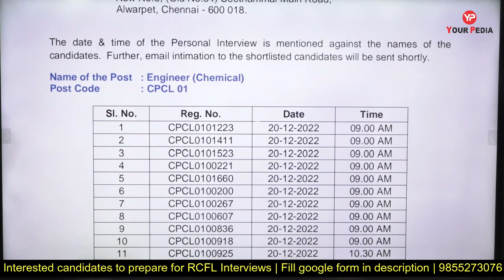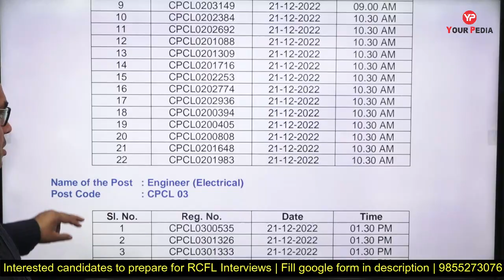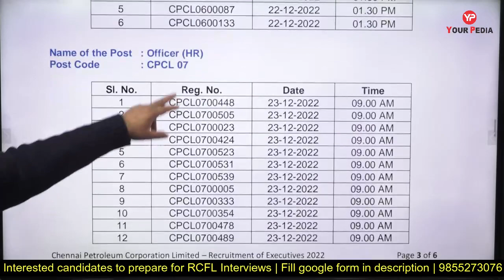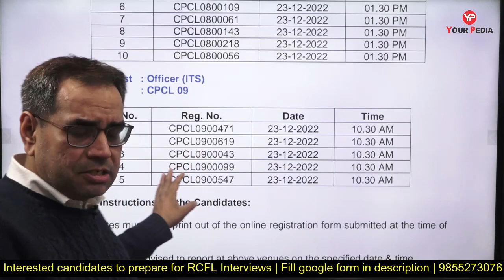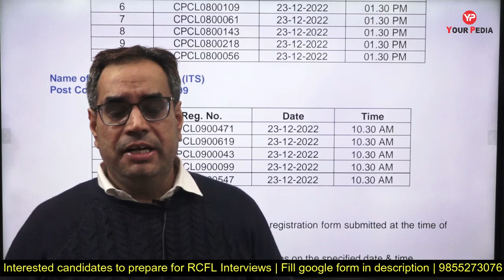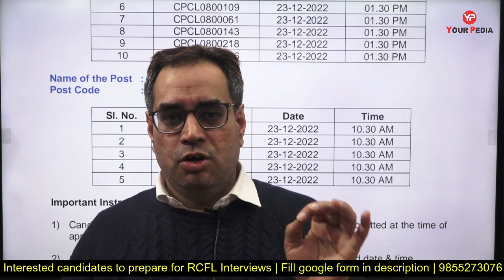Shortlisting announced | Prepare CPCL Interviews for all domains with YourPedia | CH, ME, EE, HR etc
Shortlisting announced | Prepare CPCL Interviews for all domains with YourPedia | CH, ME, EE, HR, Marketing, IT, Metallurgy, IN etc